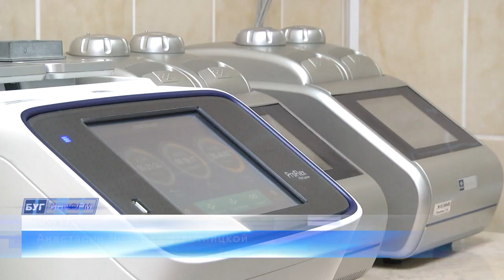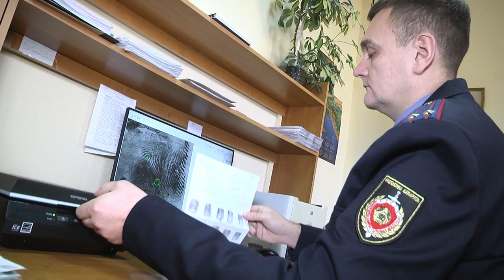2021-01-27 г. Брест. Раскрытие преступлений по ДНК. Новости на Буг-ТВ.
За последние десятилетия информационные технологии сделали серьезный шаг вперед. Это не могло не сказаться на качестве раскрытия преступлений. Сегодня, имея на руках даже минимальные образцы ДНК, эксперты могут установить причастность того или иного лица к совершению преступления. Благодаря системе анализа и контроля нередко, даже спустя годы, именно представителям этой профессии удается поставить точку в самых сложных и запутанных уголовных делах. О том, что истина всегда найдет свое применение, - смотрите прямо сейчас.